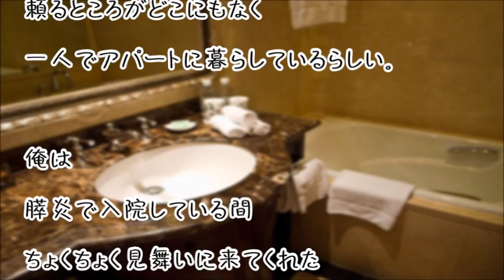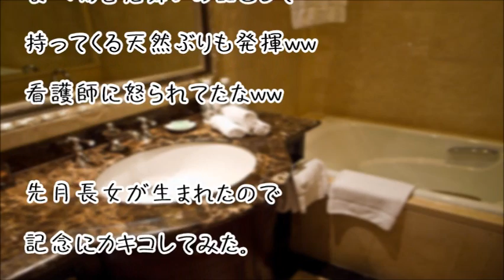【スカッとする話】俺「今から帰るから」嫁「今どこ？」俺「目の前じゃー」と言いながらドアを蹴破った結果ww